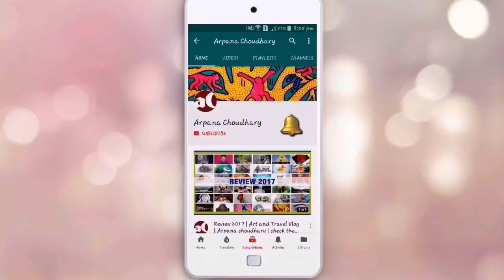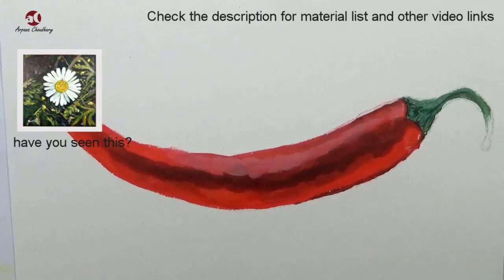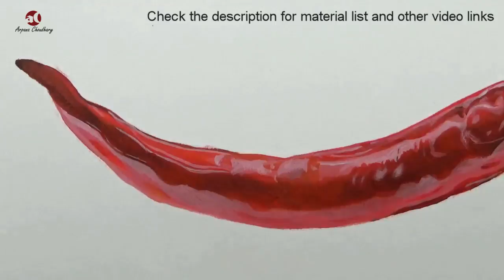How to paint a realistic Red chili | vegetable artwork | acrylic painting demo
Hi, in this video watch the acrylic painting demo of a red chilli. This vegetable artwork can be used to spice up your kitchen decor.
This channel is dedicated to how to paint with acrylic colours. It is important to click the 🔴🔴🔴bell icon🔴🔴🔴 near subscription button to get new acrylic painting lessons.  If you want to be an artist and learn this particular medium than you can find here many do it yourself projects on canvases and paper which you can try.
Material used:
colours:
Cadmium Red Hue
titanium white
Burnt Umber
Hooker's Green
Black
Ultramarine Blue
Lemon Yellow
Yellow Ochre

Brushes used:
Da Vinci Series Round Paintbrush, Size 0
Da Vinci Series Flat Paintbrush, Size 6
Fine Arts Flat Brush, Size 12

cherry blossom 🌸 and Bird | Nature painting🌿| Step by step acrylic painting

Best Wishes
Arpana Choudhary